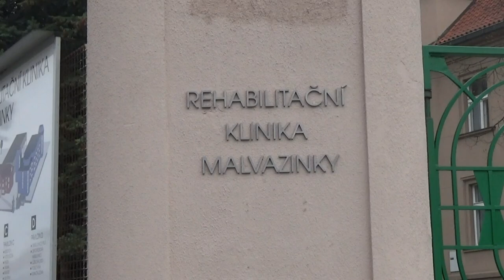Smíchovský hřbitov | RECENZE ZASTÁVKY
Víte, co mají společného Karel Gott, Ondřej Sekora nebo Antonín Novotný? Je to místo jejich posledního odpočinku, Smíchovský hřbitov, v jehož stínu se nachází malebná, nedávno zřízená autobusová zastávka.